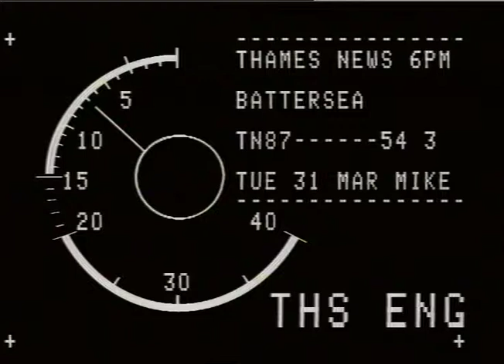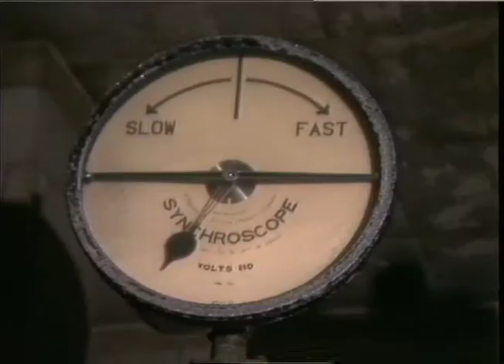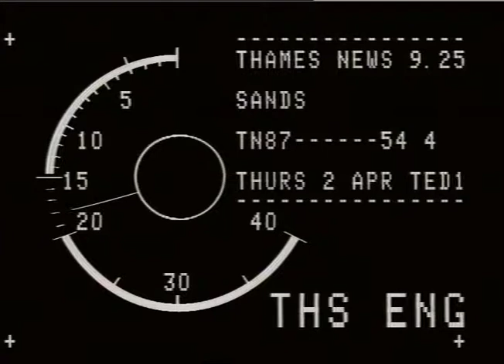TRAINS:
THAMES NEWS 31.3.87 - BATTERSEA - Plans -uriVe-ged by Batters( Leisure to convert Battersea Power S